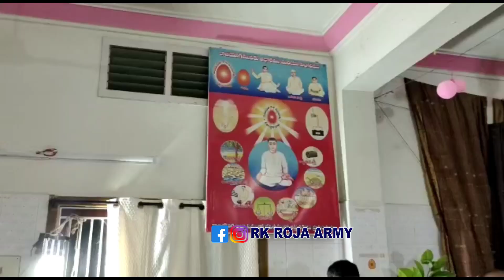MLA RK Roja at the Brahmakumaris Divine Darshan program